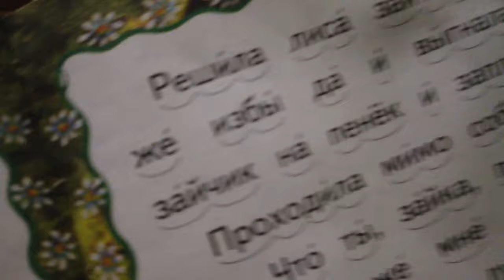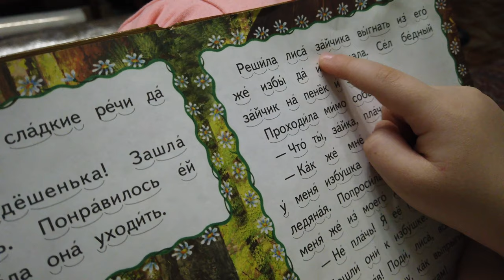Хитрости при ЧТЕНИИ и боль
мой vlog
Снова пытаемся прочитать сказку